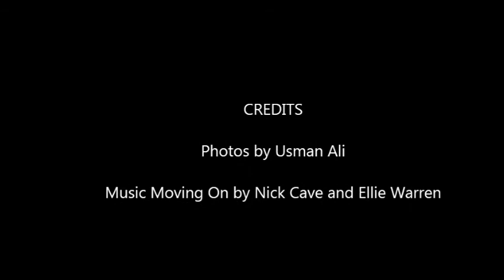My journey through life(fast version) - photos Usman Ali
Photo: Usman Ali